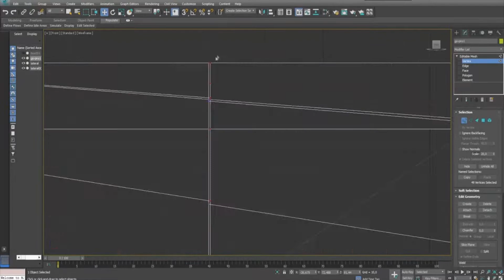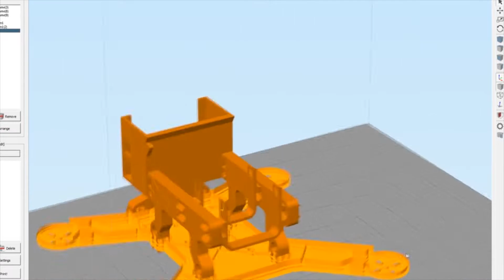SpiderX Начало Печатаем квадрокоптер на 3D принтере.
Собираем необычный коптер для гонок.
Основа напечатана на 3D принтере. Сделан на защелках.
Собран и облётан.

Иии сайтик и это не реклама.